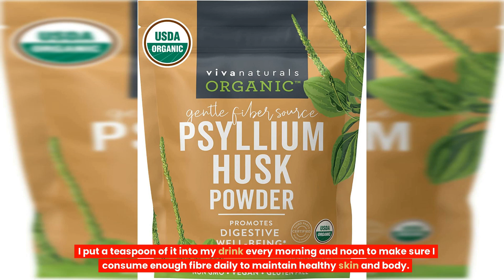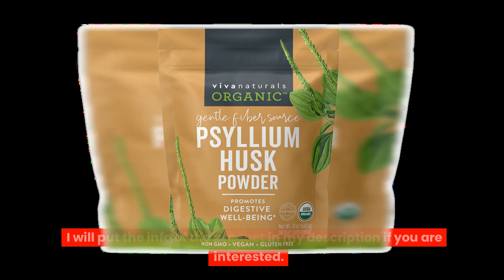50-Year-Old Japanese Woman With Glowing Skin Has Literally Won Awards for Not Aging! Anti-aging Tips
50-Year-Old Japanese Woman With Glowing Skin Has Literally Won Awards for Not Aging! Anti-aging Tips

Product mentioned:
Viva Naturals Organic Psyllium Husk Powder (1.5 lbs )